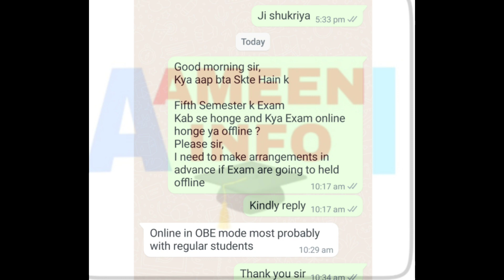Online Exam Confirm | DU SOL | Third and Fifth semester | AMEEN INFO